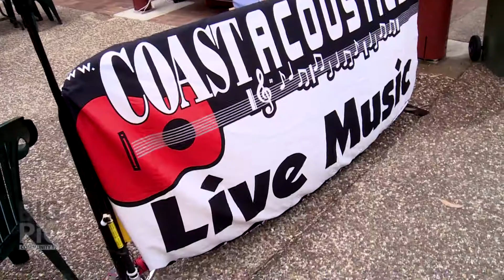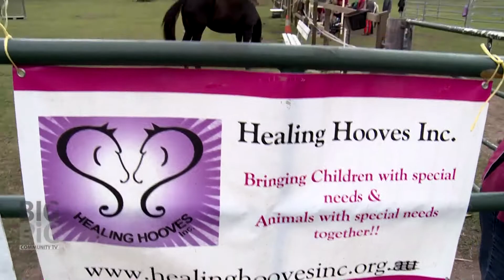The Big Family FunAnza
Nerang Country Paradise Parklands hosted The Big Family FunAnza.  A free community event and family expo which featured loads of entertainment, markets, food, and an Australian first, the opening of the Big Picture Exhibition.  Presented by Mark Stanley.